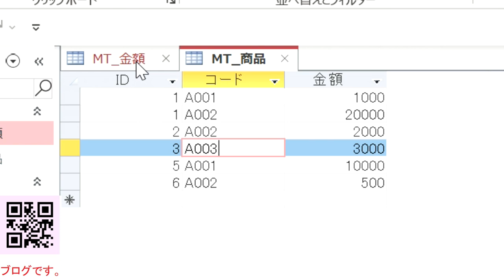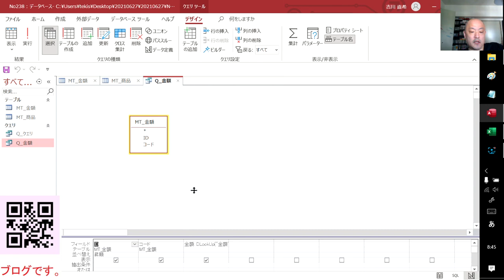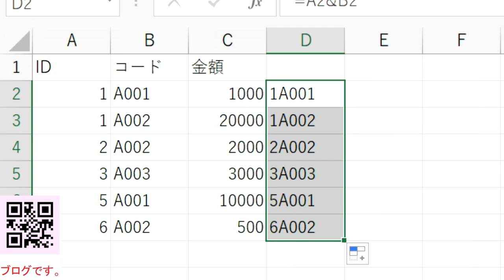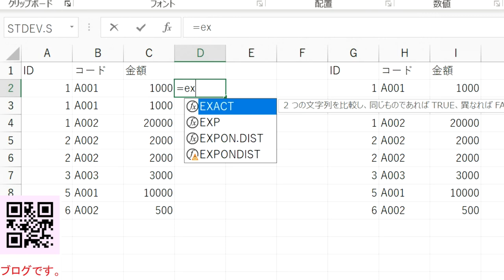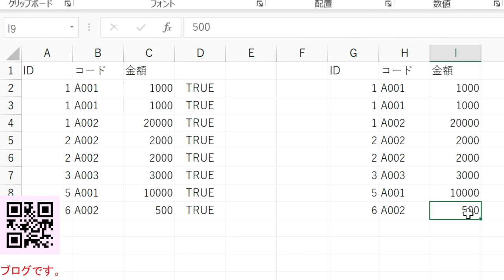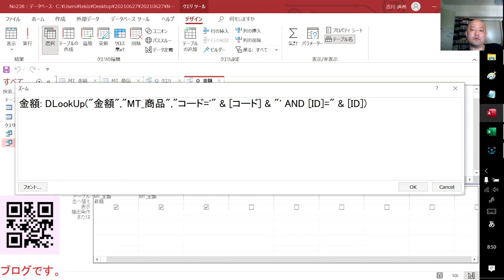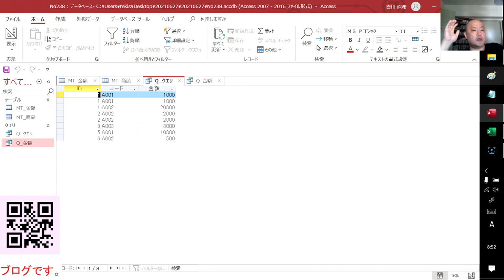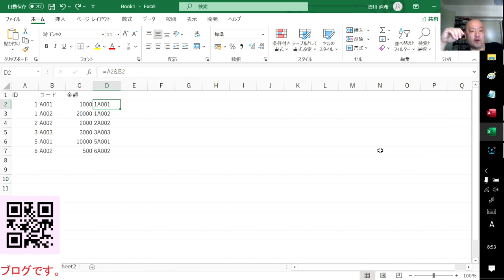【ACCESS クエリ】DLOOKUP関数で複数条件か？クエリか？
月額3,000円です。
支払いは、PayPal経由でお願いします。

1000回以上再生された動画です。よろしければ参考にしてください。

月額3,000円です。

2018年10月時点で、ACCESSとExcelの動画しかアップしていません。

1000回以上再生された動画です。よろしければ参考にしてください。